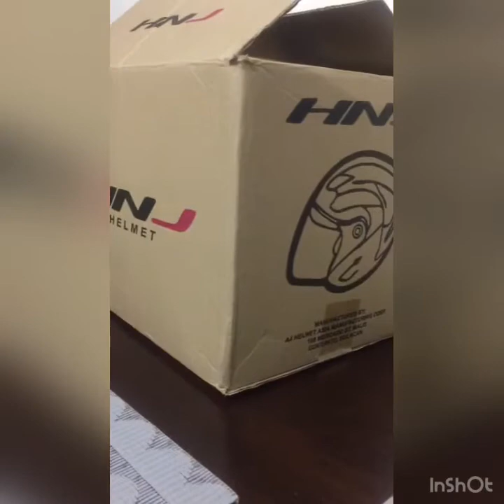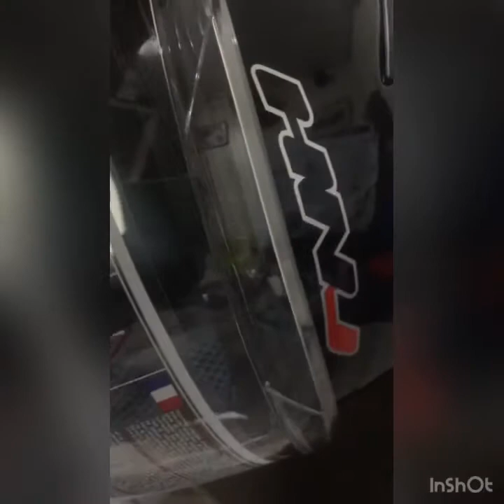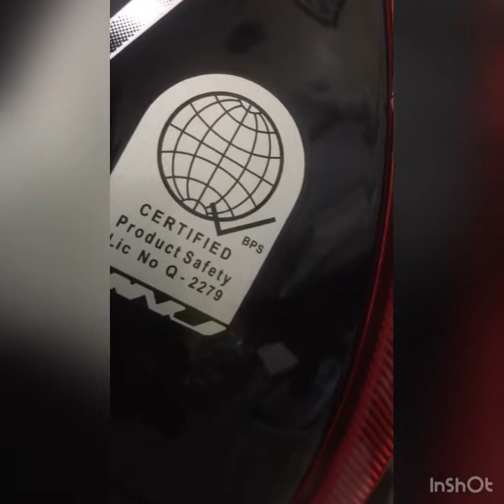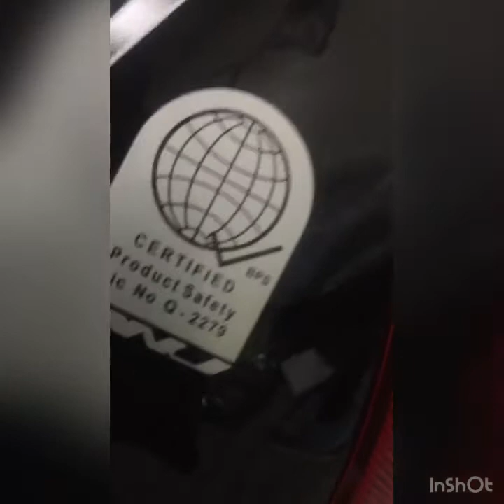HNJ Helmet Single Visor, Size:Large, Model A4-001 with ICC sticker Product Review| Half Face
HNJ Helmet Single Visor
Model A4-001 product review

B.P.S. and D.O.T. Certified
Half Face Helmet
Shell Type: ABS
Step-style 7 mode shield leveling
Extra soft Cheek and temporal plush
Serrated strap lock mechanism
Best Value half face helmet model
Size: Large
Head Circumference: 56-60cm
Special protective design ergonomic scale.
Both beautiful and safe